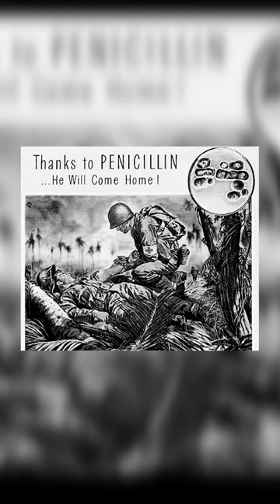Alexander Fleming - Người sáng chế ra Penicillin - Phần II